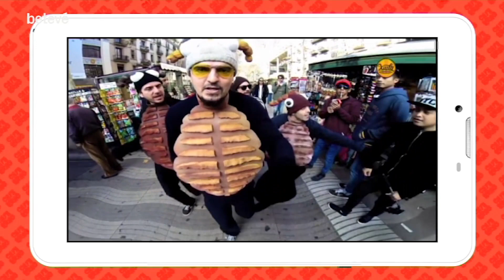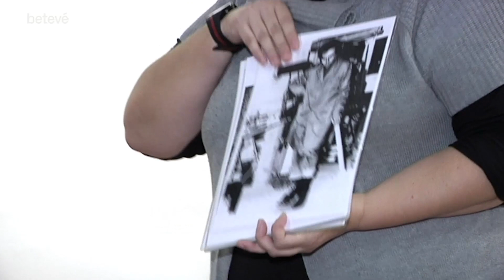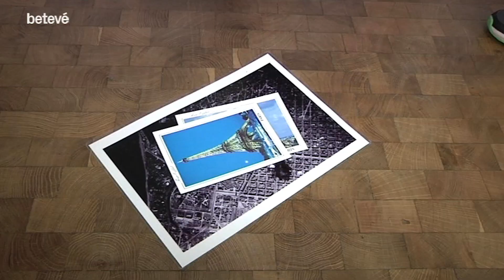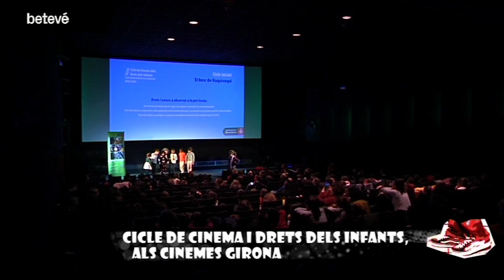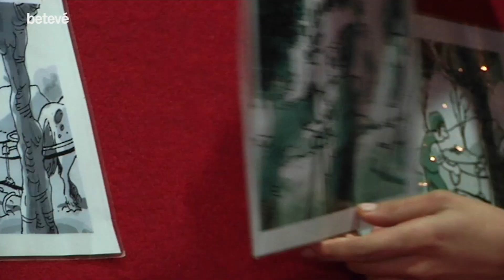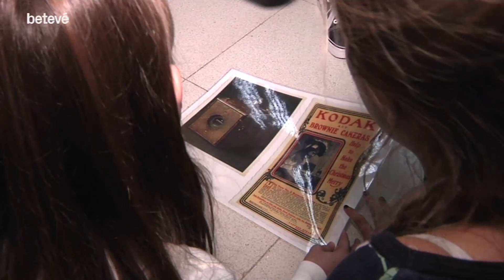Sortides del 17 i 18 de novembre - Catakrac | betevé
XIULA, D’ESTRENA A L’APOLO
Reportatge de l’Akane, la Marina i l’Ona, catareporteres, de l’estrena de ‘Dintríssim’, el nou disc de Xiula.

CARTOGRAFIA TÀPIES
Amb l’Escola Reixac de Montcada i Reixac visitem la Fundació Tàpies.

CICLE DE CINEMA I DRETS DELS INFANTS
Cicle de Cinema i Drets dels Infants amb l’Escola Nou Patufet.

OLI I OLIVERES, A CAN DEU
Amb l’Escola Seat visitem la granja de Can Deu a Sabadell i farem oli.

PETIT ROCÒDROM
Els nens de l’Escola Calderón ens ensenyen el seu petit rocòdrom .

DONES I MODERNISME, AL MNAC
Amb l’Escola Provençals visitem el MNAC i parlem de dones i Modernisme.